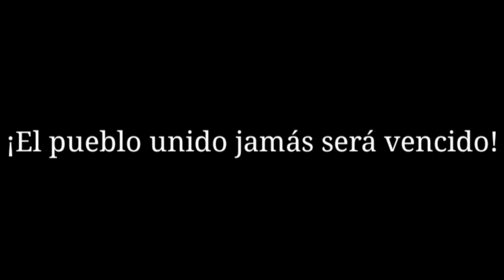Ett Enat Folk - El Pueblo Unido, The People United [Swedish Version]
The song was initially composed as an anthem for the popular unity government, reflecting the spirit behind the mass mobilization of working-class people who in 1970 had elected Salvador Allende for the socialist transformation of Chile. During Allende's campaign El pueblo unido jamás será vencido was a frequent slogan.

This Swedish version song supports North Vietnam, including Chile's coup of General Pinochet support by the USA and part of the cold war.

Swedish Lyrics:

Segrade men vad ska hända sen?
För efter natten kommer gryningen
Då slagna män skall resa sig igen,
Och den som föll ska leva i en sång

Vi vet, vi vet, att natten blir till dag,
Att seger följer efter nederlag.
Ett enat folk kan aldrig trampas ner,
Vår motståndskamp ska samla fler och fler och fler
Och herrarna får vika när vi vet
Att inget kan stå mot vår enighet.

Så svara, herrar, vem har plöjt er jord,
Vem bryter kopparn fram ur era berg?

¡El pueblo unido jamás será vencido!

Ni talar om nation och fosterland
Men vem har satt gevären i er hand?
Er rätt, er tro, er ordning och er lag,
De köptes av ett USA-bolag

Men ur vårt nederlag ska växa då
En kunskap som ni aldrig kan förstå.
Vår motståndskamp ska samla alla folk mot er.
Att ingen kan stå mot vår enighet.

Och obetvingligt bryter ropen fram
Från Chile, Guinea, Kambodja och Vietnam.